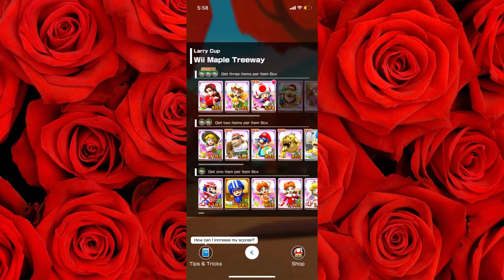Pauline (Rose)🌹 in Maple Treeway